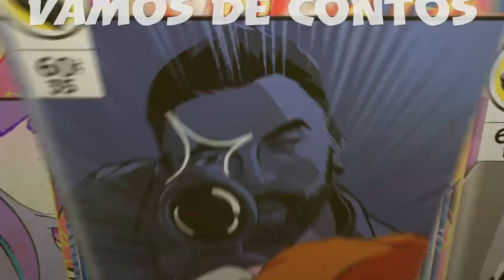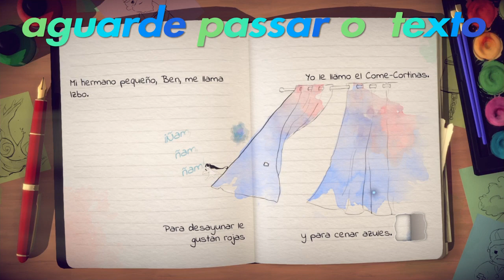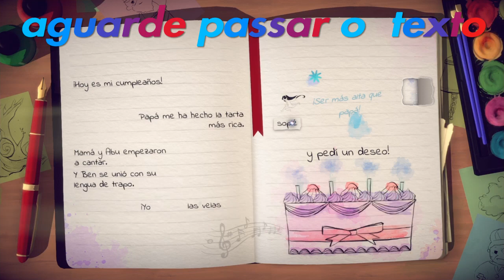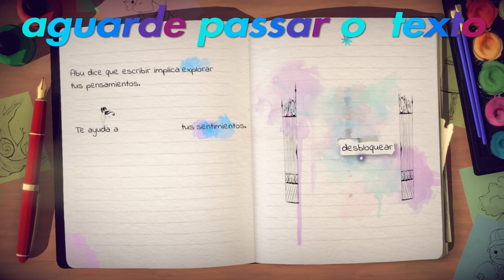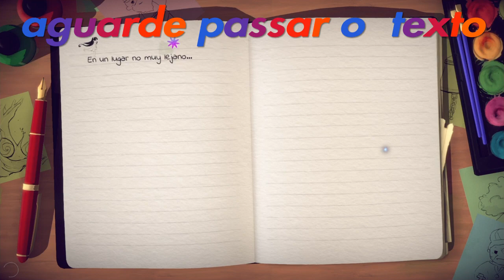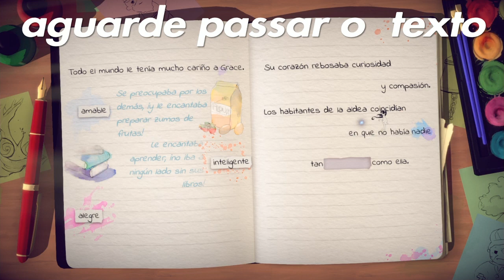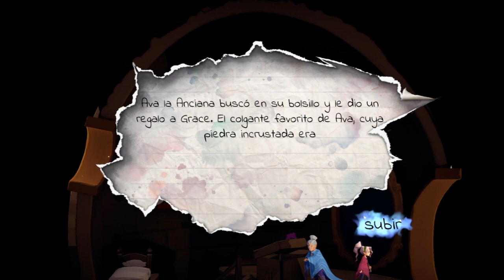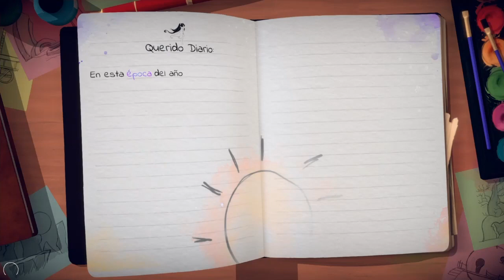LOST WORDS beyond the page game play cratosryu 2022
Jogando Casualmente

O podcast pra quem não tem tempo

Review Lost Words: Beyond the Page (Switch) – Quando a narrativa exagerada atrapalha

15 de maio de 2021

 por Jason Ming Hong

 ReviewsSwitch

A história de Lost Words: Beyond The Page foi bolada por Rhianna Pratchett, escritora e jornalista de origem inglesa que já trabalhou em games como Heavenly Sword, Overlord, Mirror’s Edge, Tomb Raider e Rise of the Tomb Raider.

Navegando entre páginas de pura fantasia da imaginação de uma garotinha, aqui controlamos uma protagonista de nome personalizável – eu escolhi Georgia -, cujo sonho maior é ser escritora. Ela, seguindo o conselho de sua própria avó, que diz “escritores, simplesmente, escrevem”, a pequena aventureira cheia de ideias toma coragem e embarca em sua própria aventura recheada de letras flutuantes e elementos vindos diretamente de livros de literatura infanto-juvenil.

Desenvolvimento: Sketchbook Games
Distribuição: Modus Games
Jogadores: 1 (local)
Gênero: Aventura, Plataforma, Ação
Classificação: Livre
Português: Não
Plataformas: Switch, PC
Duração: 4.5 horas (campanha)

A protagonista sem nome e sua história

Lost Words: Beyond the Page conta a história de uma garota que acabou de ser nomeada como a nova guardiã dos vagalumes pela anterior: sua própria avó, transformada em uma personagem de idade avançada dentro de seu mundo fantasioso. Frequentemente a protagonista vai fazendo ligações com tudo aquilo que acontece em sua estória com eventos do mundo real, como em um momento em que o vilarejo sofre uma destruição através da invasão de um dragão e a fonte de toda a energia desaparece por completo, fazendo com que os habitantes do local perdessem suas forças vitais, incluindo a guardiã original, simbolizando o adoecimento de sua avó na realidade.

A jogabilidade me lembra um pouco games mais passivos e focados em interação constante com o cenário, como Inside e Little Nightmares. Mesmo assim, Lost Words: Beyond the Page aposta em uma narrativa mais intensa, com uma quantidade bem menor de desafios ou de qualquer ação, eu diria, real do jogador com o cenário. Além disso, foi inserido um elemento normalmente visto em jogos de Point ‘N’ Click, em que utilizamos um cursor para selecionar objetos e arrastá-los para o local desejado para fazer surtir algum efeito.

Logo no início, a protagonista recebe um livro que pode guardar palavras mágicas usadas para auxiliá-la em sua jornada. São palavras estas que simbolizam ações, como Extinguish, para apagar/extinguir fogos; Repair, para consertar elementos destruídos no cenário; Rise, recebido no comecinho do jogo com a função de levitar coisas; ou Hope, para criar luz em torno da personagem. Todos esses “feitiços” são executados com o abrir do livro e seleção de qualquer um deles, depois arrastando a magia desejada para interagir com o ambiente.

Desafio baixo

Os momentos de puzzle são demasiadamente fáceis e em apenas poucos segundos já é possível resolvê-los. O mesmo serve para os raros “desafios” de plataforma que bastam um pulo para serem vencidos. Às vezes a personagem precisa abaixar para passar por lugares mais apertados e baixos, porém, não espere nada espetacular. Isso mostra apenas o quanto o game se preocupa em contar a história, enquanto esquece bastante de focar na jogabilidade.

Porém, a maior quebra de ritmo de Lost Words como um todo tem nome: a narrativa. Em diversos momentos, a protagonista começa a contar mais sobre os ocorridos do mundo real, tudo isso se passando em um formato de conversa com seu próprio diário. O problema é que esses trechos da jogabilidade são extremamente maçantes e demandam bastante tempo, fazendo eu pensar o tempo todo que teria sido melhor resumi-los e remover as interações exigidas, ou simplesmente eliminar todos por completo.